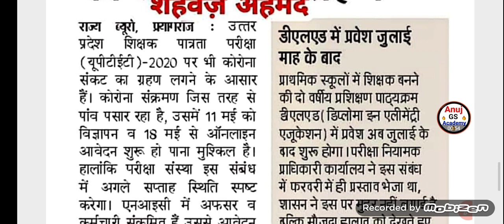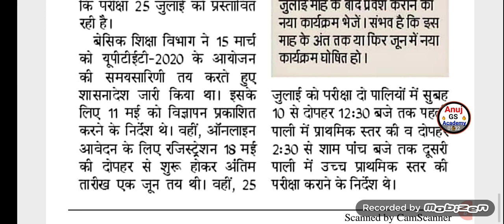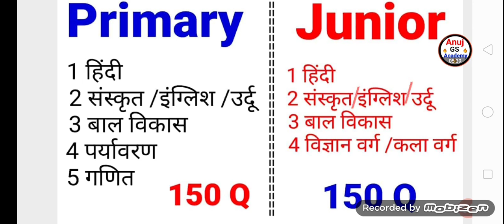UP TET Exam date 2021,खुशखबरी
UP TET Exam 2021,खुशखबरी
up tet exam date 2021